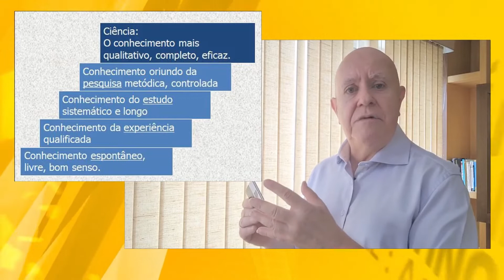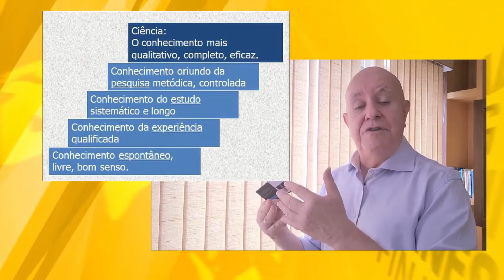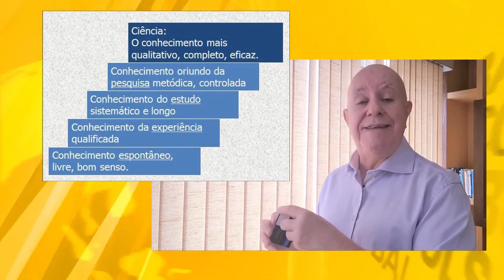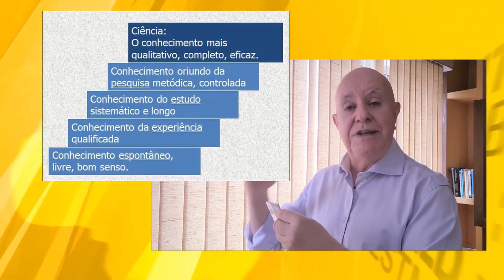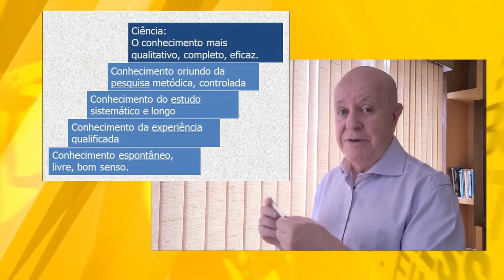Graus do conhecimento